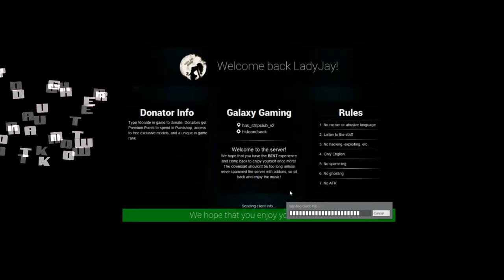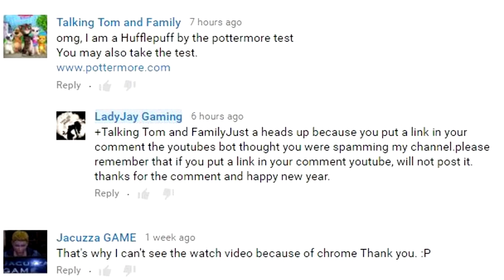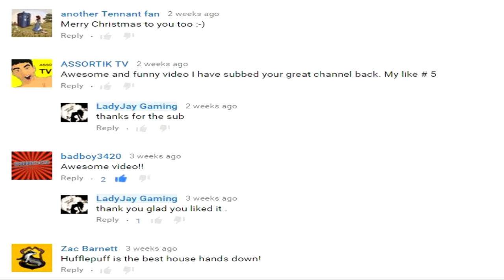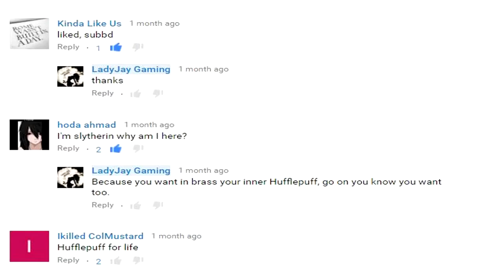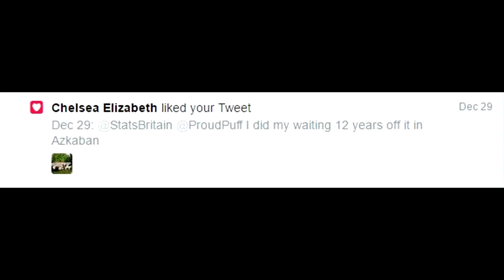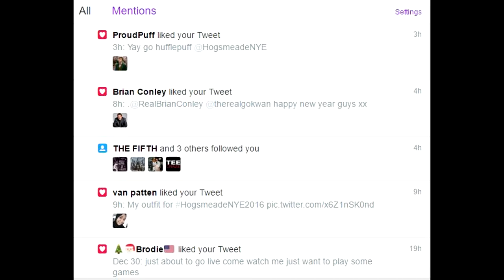Happy new year i love your face and a big shout out to you all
don't forget to Like comment and subscribe this video is for you yes you dear viewer hope that your year is wonderful and thanks for all your comments and tweets and what I am doing on this channel this year
song: